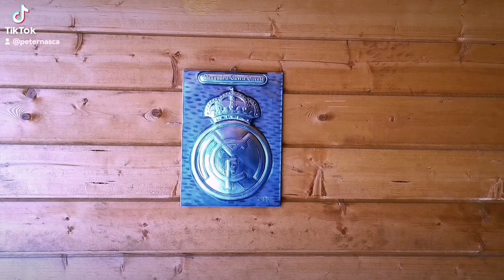Real Madrid crest.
Metal Embossed Picture.
Metaloplastie.